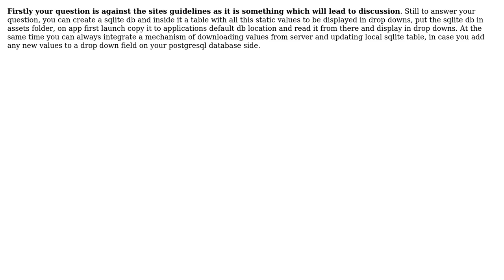What's the best way to store options with multiple/boolean choices in an Android app?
Software Engineering: What's the best way to store options with multiple/boolean choices in an Android app?

With thanks & praise to God, and with thanks to the many people who have made this project possible! | Content (except music & images) licensed under CC BY-SA | Music | Images & others | With thanks to user warsong user Rajen Raiyarela and the Stack Exchange Network Trademarks are property of their respective owners. You are responsible for your own actions.